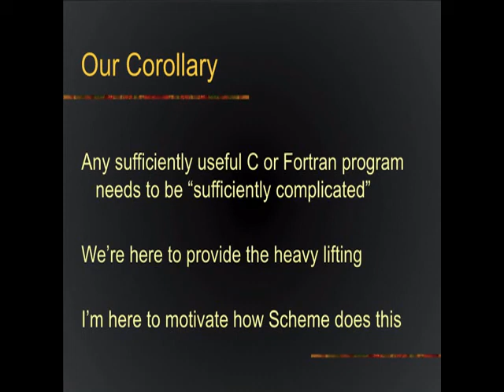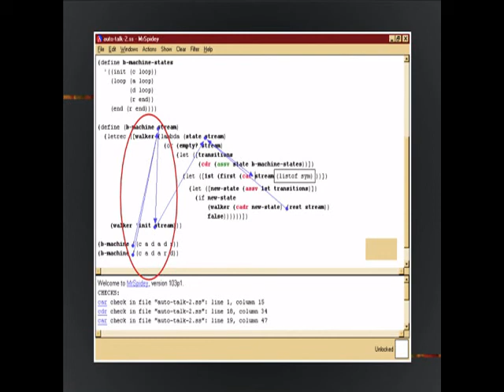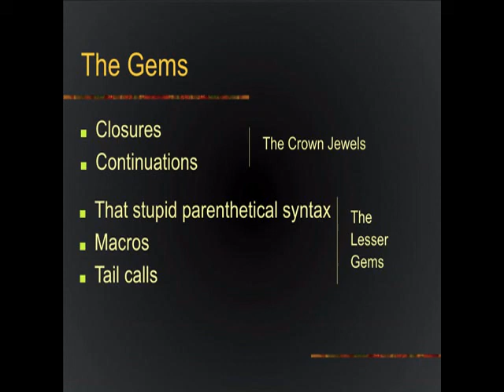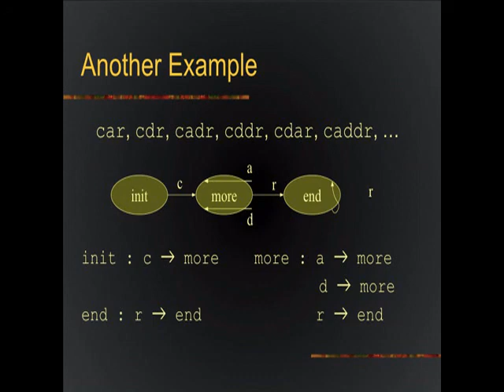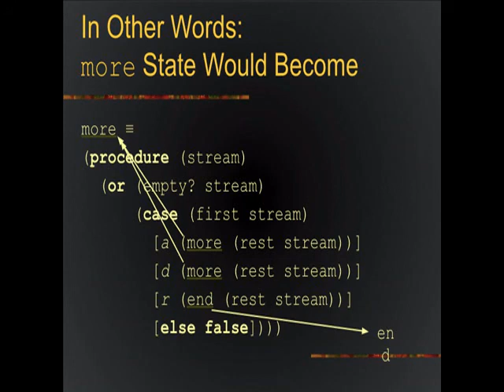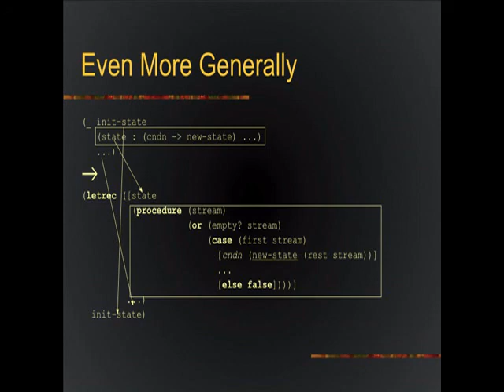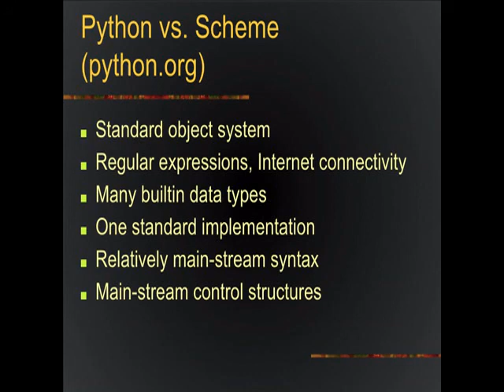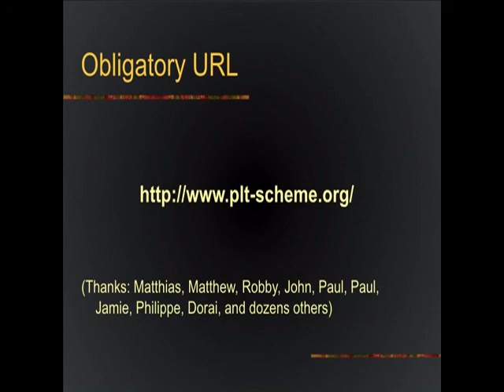The Swine Before Perl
Sriram Krishnamurthi, Brown University and PLT